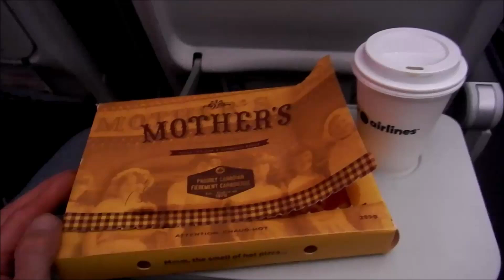MOTHER'S PIZZA - FLAIR AIRLINES MENU - It tasted better than it looks! April 30, 2024, Mexico-Canada